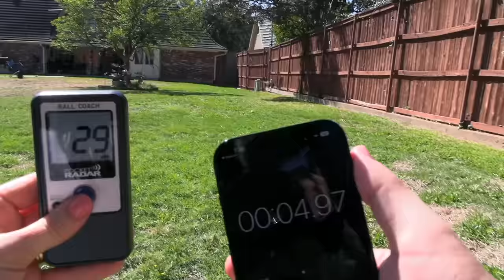Baseball Challenges, but Every Challenge Gets Harder